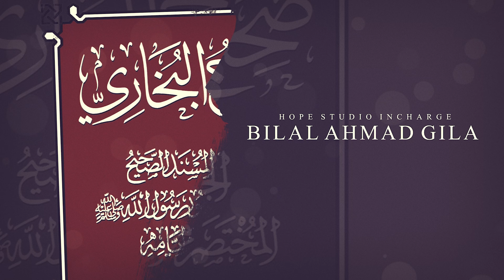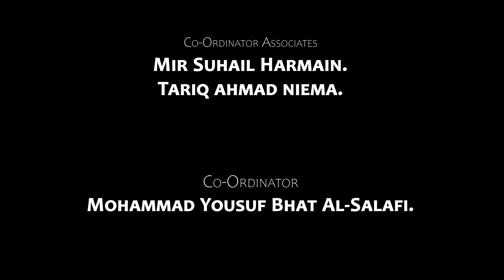Dars e Bukhari | Dars no. 34 | Syed Zubair Al-Madani | Masjid Tahiri.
CAST:

Speaker
Syed Zubair Yaseen Al - Madani

D. O. P  &  Sound

Huzaif Nazir.

Graphics

AdRoom Crative.

Video Editor
Furkan Malik.

Co-Ordinator Associates

Mir Suhail Harmain.
Tariq Ahmad Niema.

Co-Ordinator
Mohammad Yousuf Bhat Al-Salafi.

Hope Studio Incharge
Bilal Ahmad Gila.

Assistant Director
Nisar Ahmad Dar.

Director
Dr. Zubair Tahiri.